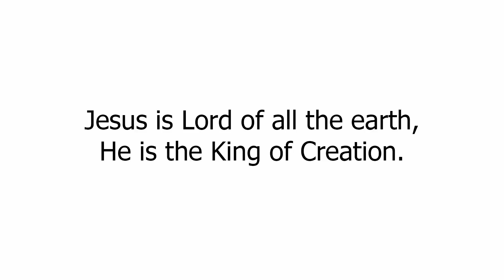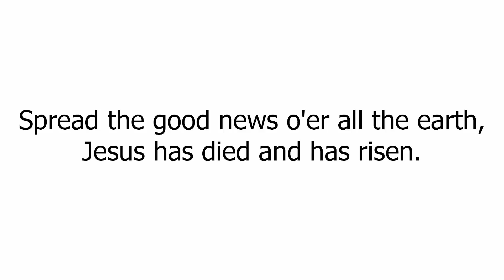Donald Fishel – Alleluia No. 1 (Music Sheets, Chords, & Lyrics)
Donald Fishel – Alleluia No. 1